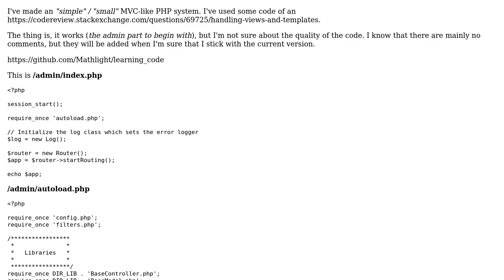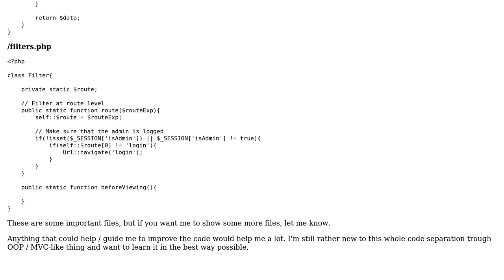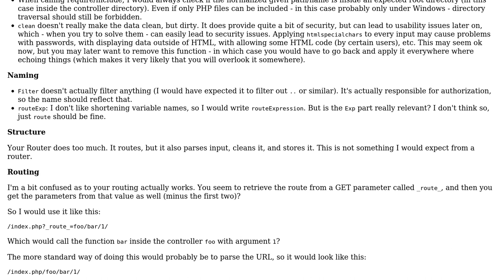Code Review: Small PHP-MVC system (for personal learning / use)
With thanks & praise to God, and with thanks to the many people who have made this project possible! You are responsible for your own actions.